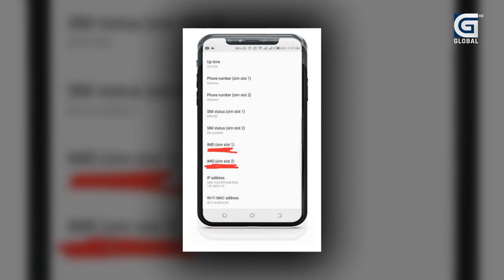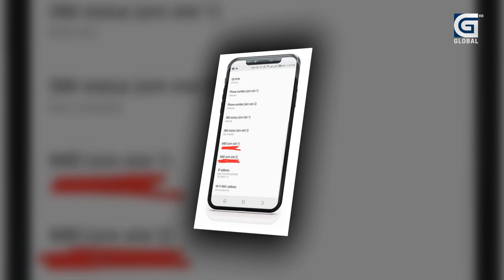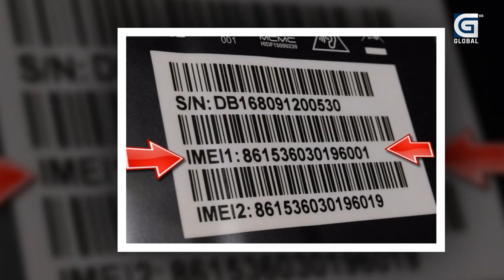नेपालका ६ वटा महानगरको बजेट कस्तो र कति ?